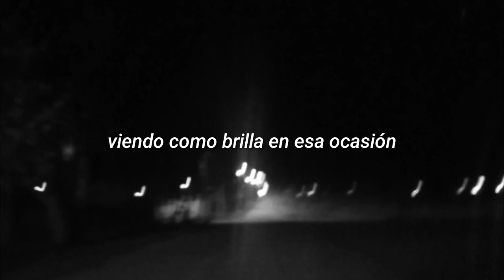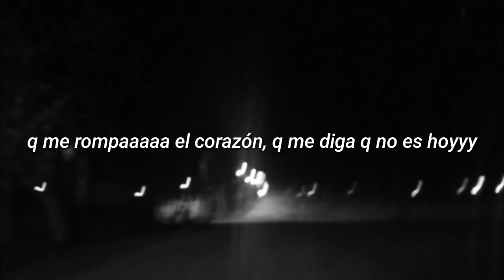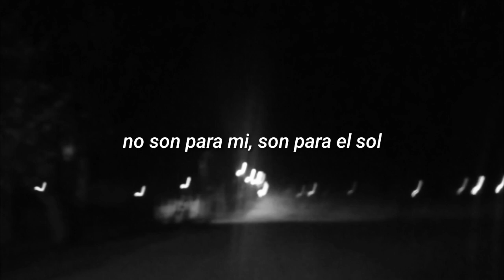venushawty - sol y luna